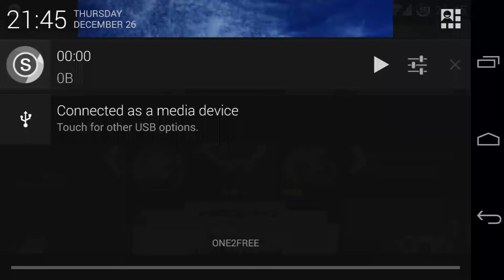Angry Birds Go! - L2 Track 2 King Pig Champion Chase 1/3 429/420cc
卡關輸了幾次終於過了